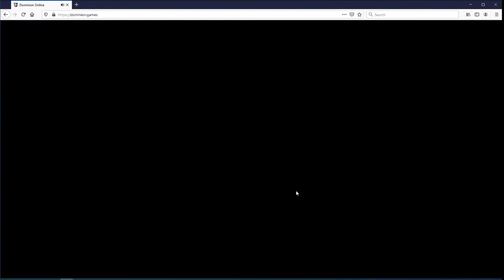Cross Control vs alibby1152